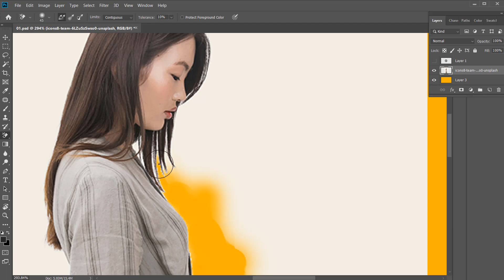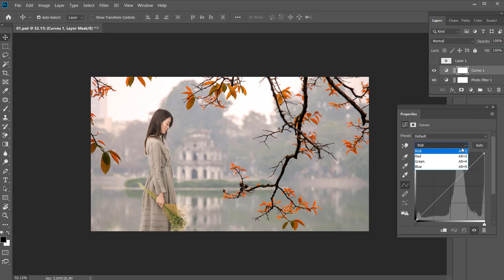#212 Tutorial on how to edit artwork | How To Remove to Green Background In Photoshop | Arthu Tech